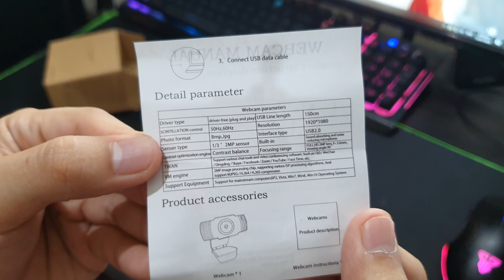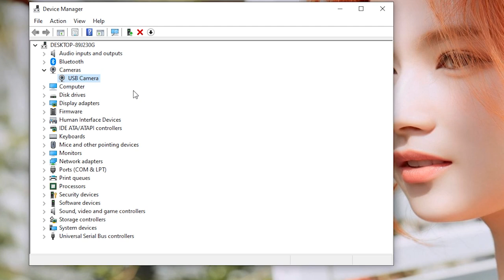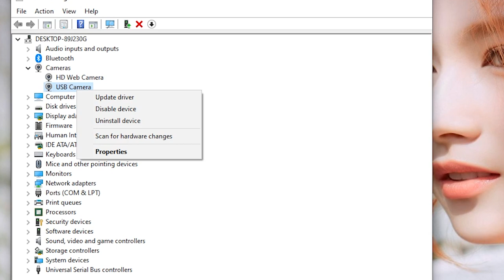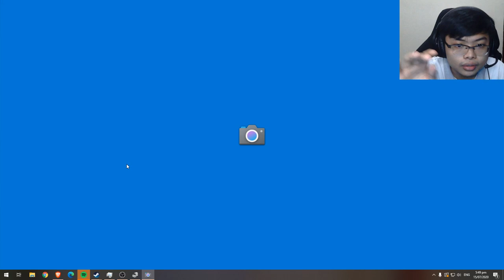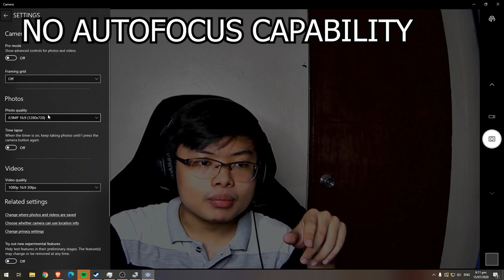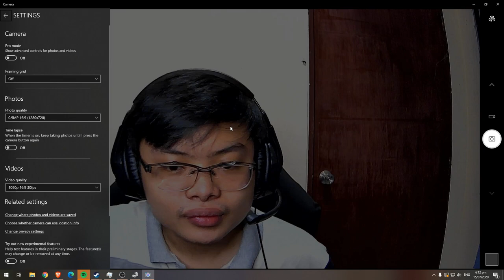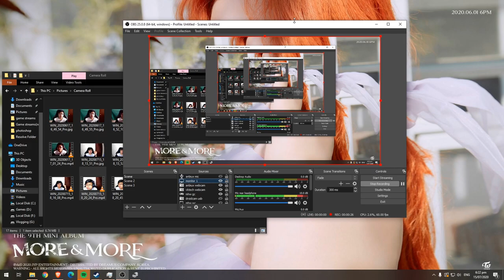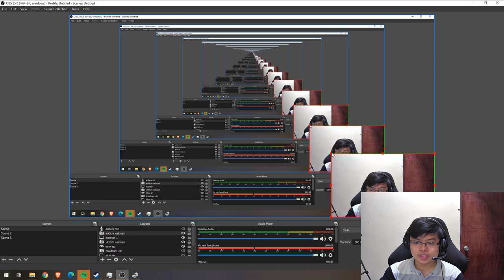Anbiux 1080p Webcam Review! Budget Webcam From Shopee! with Installation guides!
So yown! Hello mga kasagwans natin diyan! Eto na ang ating panibagong unboxing! Another cheap but High quality webcam na pasok na pasok sa budgets niyo. For as low as 800php meron ka nang HD Webcam!
panoorin niyo ang ating unboxing/review para malaman kong maganda ba talaga ang quality ng webcam na ito from anbiuxcam.ph!